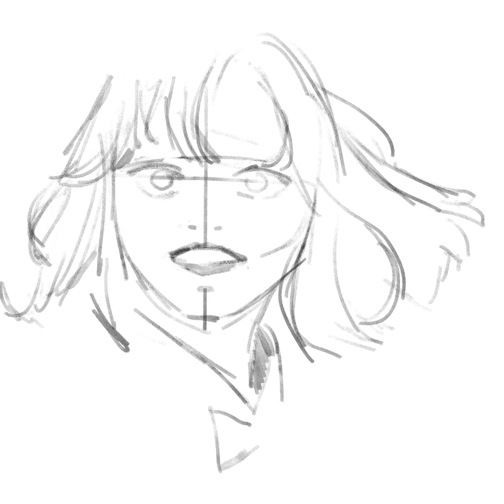[Speed painting Procreate] Mariya Takeuchi Album art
이번그림은 기존에 완성된 그림을 리터칭하여 완성한거라 그리는과정이 조금 조잡해보일수도 있어요. 8ㅅ8.